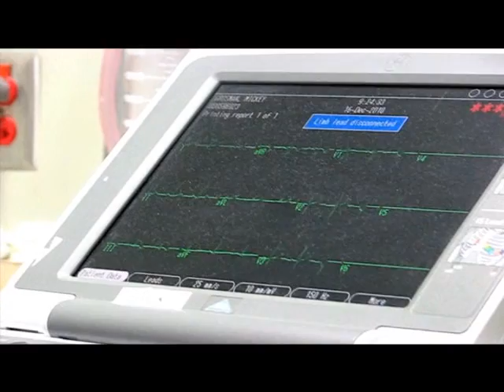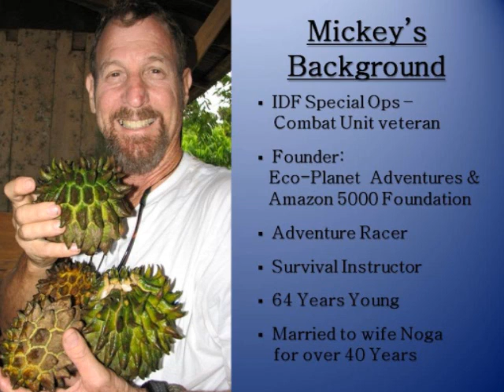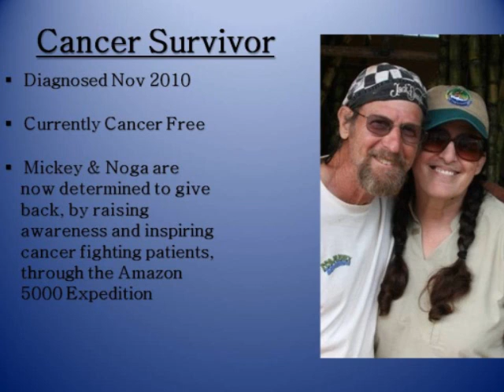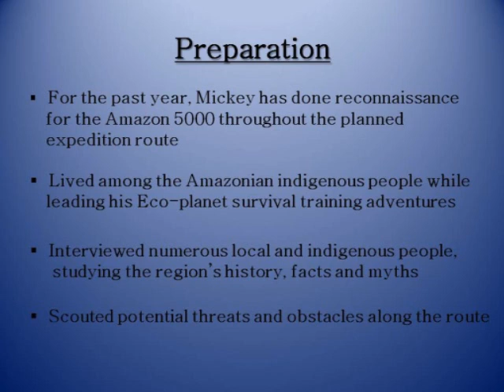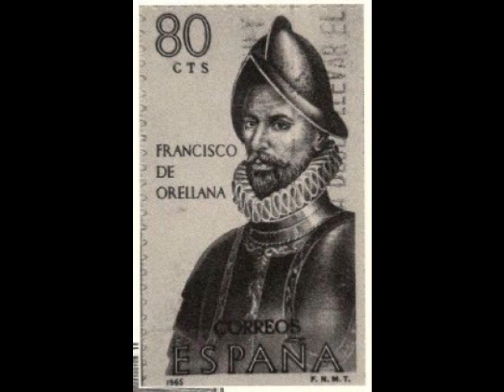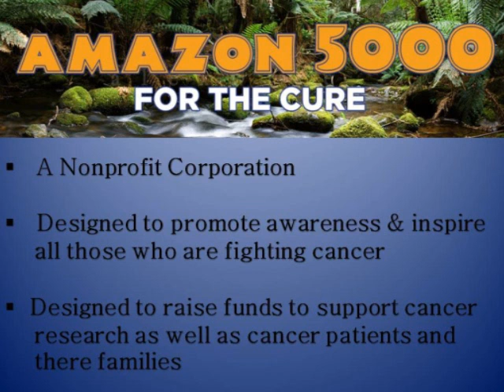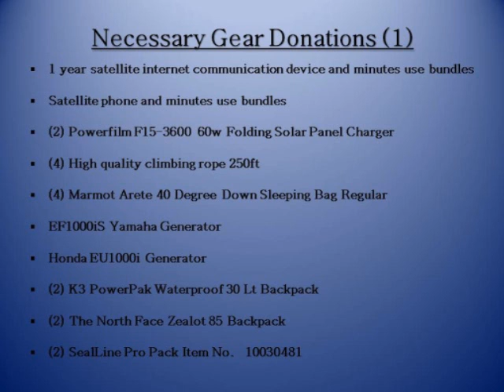Expedition Amazon 5000 - Cause presentation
A 5000 mile expedition along the Amazon River in support and inspiration to those who are fighting cancer.
Raising a global awareness for the war against cancer!
Support Mickey, a cancer survivor, as he goes on this ultimate adventure, making THE IMPOSSIBLE POSSIBLE.